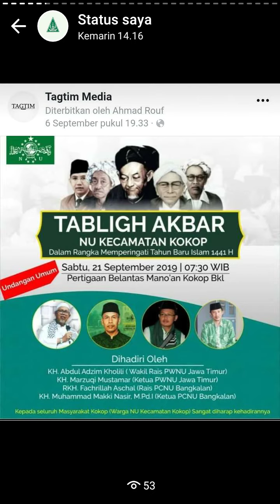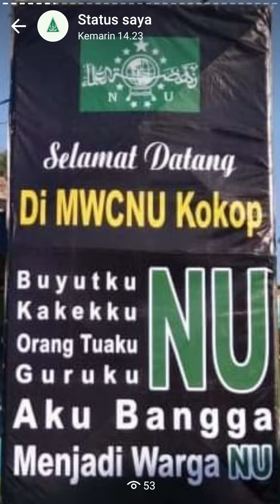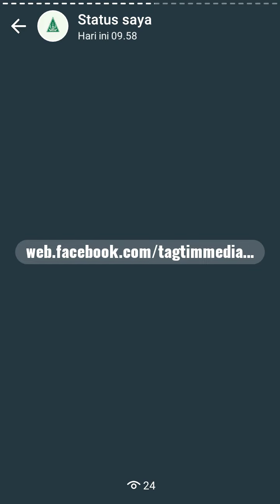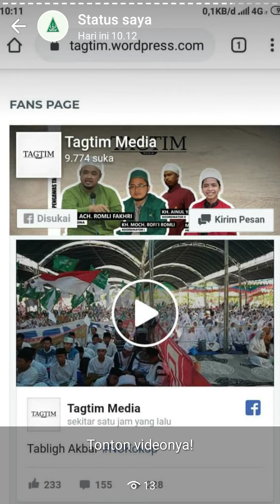NUKokop | Tabligh Akbar | My Story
Semoga beliau semua diberikan umur panjang yang berkah. Amin!